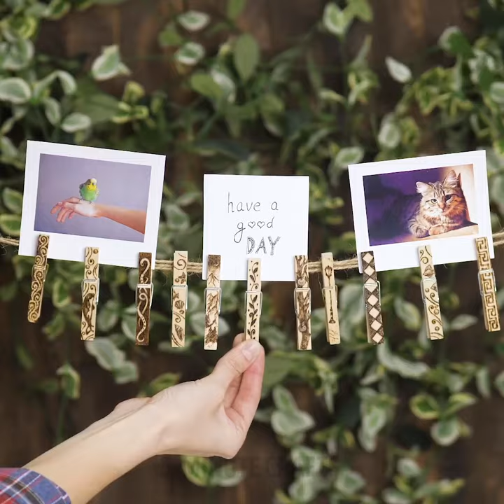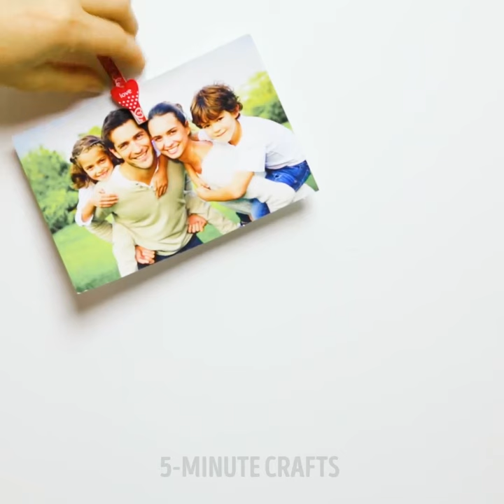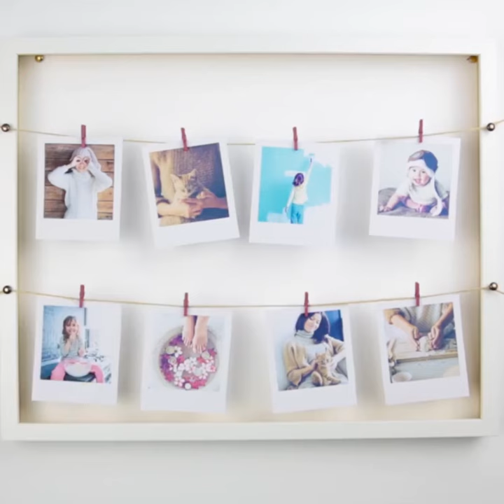22 GENIUS YET UNUSUAL WAYS TO USE CLOTHESPINS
I’m sure, you have these wooden things, without which our grandmothers could not imagine their life! Crafts made from clothespins will conquer your heart. Having seen some of them, you rush to rummage in a box on the balcony: it seems they are stored here!

For those who are fond of various handicrafts, I have a lot of interesting ideas, how to make a beautiful, original, and even practical thing out of ordinary wooden clothespins. For example, with the help of clothes pegs, it is easy to make a board with the most important notes and photos on it. You can also make a pot for succulents out of wooden clothespins and twine, a frame for photos, a nice package for chocolates, a delicate wooden lamp shade. I will also show you how to decorate a clothespin using pyrography - burning wood.

You can make not only decorations for the house and souvenirs from clothespins, but also a lot of useful things. For example, I will show you how to make a stand for a teapot, how to make a brush for painting, how to make a toothbrush holder, how to make a hanger for kitchen towels, how to make a smartphone holder, how to fix the spoon in the pan and how to arrange the cables so that they do not entangled.

TIMESTAMPS:

1:00 Succulent idea
2:26 How to pack sweet
4:20 DIY foosball table
6:15 DIY lampshade